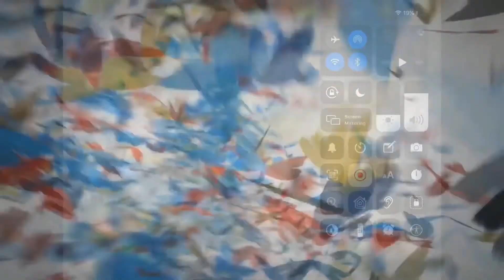Left a survivor